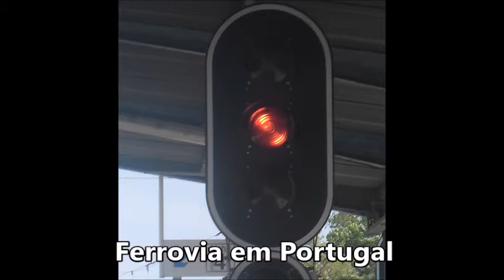Estação de Coimbra B -- Comboios de passageiros e mercadorias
AP, IC, Suburbano e TAKARGO